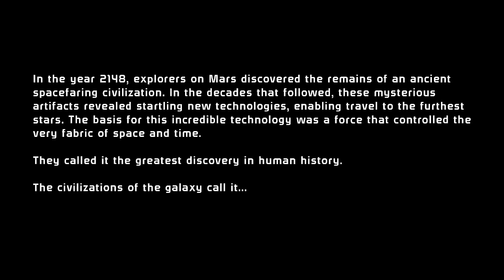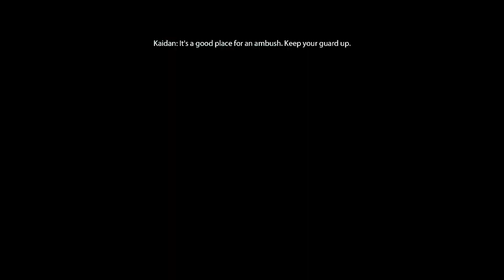A Journey Through The Stars | Mass Effect Legendary Edition (Stream 1)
Mass Effect, one of the most talked about games from Bioware, and just in general. A Legendary game, a legendary trilogy, re-released here in the Legendary Edition as we follow the exploits of Commander Shepherd and the crew of the Normandy. Will these spacial adventures grab me, or will I drift through derelict space? Let's find out!